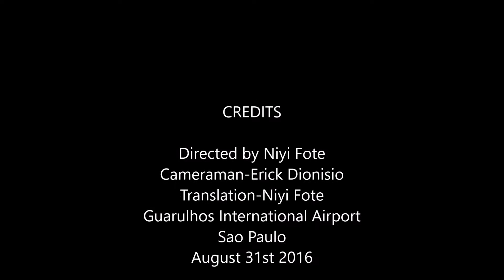VESGO- Panico- Brazilian Humour Program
Guarulhos International Airport
Sao Paulo
News At Your Doorstep